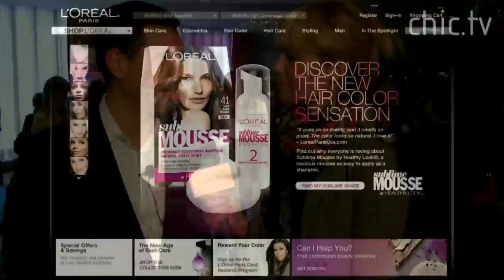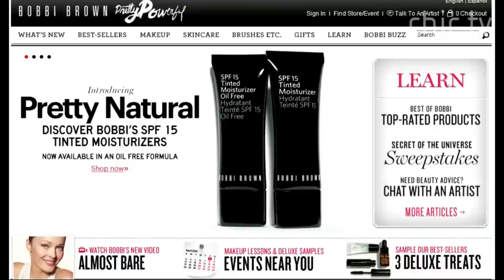CHIC.TV Magazine Episode 4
Today on CHIC.TV Magazine we meet supermodel Mathilde Franchon, learn to highlight the summer with Lori from Smashbox, go backstage to Vena Cava, meet some of the movers and shakers of the beauty industry at our exclusive coverage of  FGIs Transformational Beauty Symposium, learn the new summer look from Stila, go back stage at Tibi Fall 2011 show, meet model Juliana Schurig of Ford Models, watch the runway of Jenny Kayne at Milk, try the new pigments at Naked, go to the very crowded backstage at Luca Luca, learn about Nathan Johnson's Architectured Look, and meet fashion icon and supermodel Maggie Rizer at Rebeka Taylor fall 2011 show.